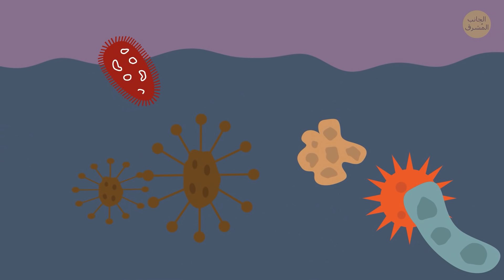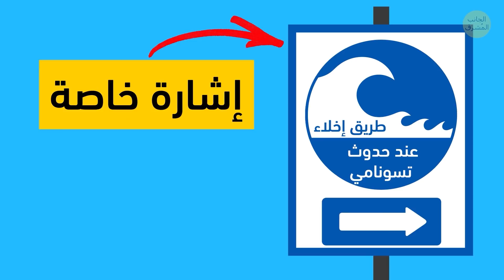أكثر من 50 مهارة للنجاة في المواقف التي تتطلب التصرف في ثوانٍ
نأمل ألا تجد نفسك أبدًا في مصعد يسقط أو أمام دب غاضب، أو تائهًا وسط الصحراء، أو متألمًا من لسعة البرد. لكن من المهم معرفة كيفية التصرف في مثل هذه المواقف. فأنت لا تعرف ما تخبئه الحياة لك. وحتى تكون مستعدًا وجاهزًا لمواجهة أي موقف يعترض طريقك، تعلم نصائح النجاة التي قد تنقذ حياتك ذات يوم.

على سبيل المثال، هل تعلم أن أحد القواعد الرئيسية التي يجب عليك اتباعها في المصعد الساقط هي عدم الوقوف بشكل مستقيم. والقاعدة الأخرى عدم القفز... نهائيًا! فالقفز لن ينقذ حياتك. الخيار الأفضل الاستلقاء على الأرض. ستوزع هذه الوضعية القوة على كامل جسمك. وهناك قاعدة أخرى بديهية لكن مهمة: لا تهلع!